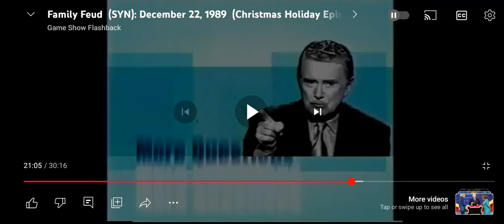WHO WANTS TO BE A MILLIONAIRE REGIS ERA SERIES 4 2251 GSN 2251 2004 - 05 GSN AUGUST 2004 PROMO